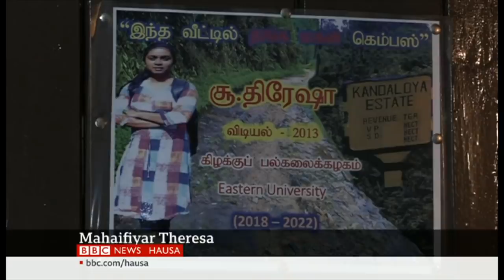Zaben Ghana: Ana kidayar kuri’u– Labaran Talabijin na 07/12/20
00:00 Kanun Labarai
00:48 An kammala zaben Ghana
05:48  Zaben yankuna a Kamaru
06:48 Noman ganyen shayi a Sri Lanka